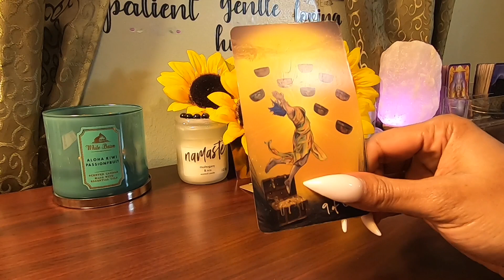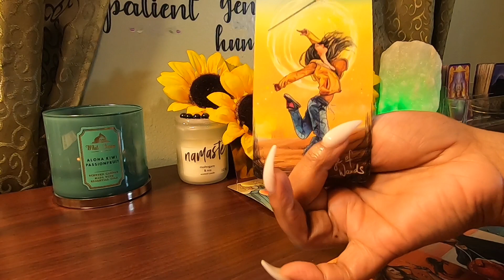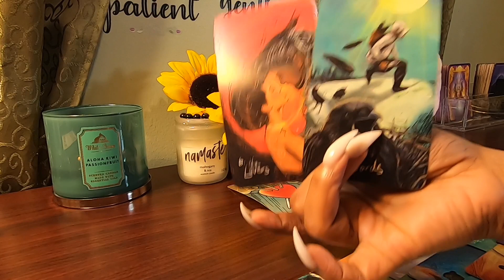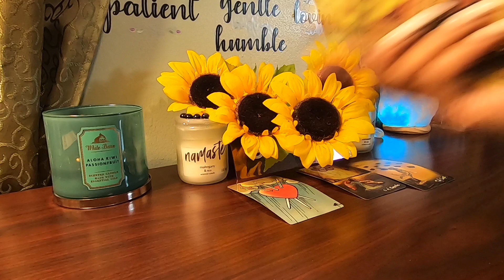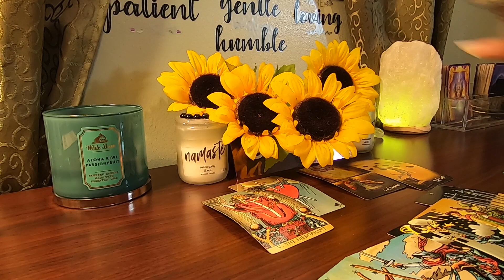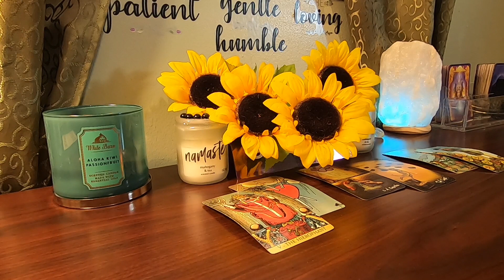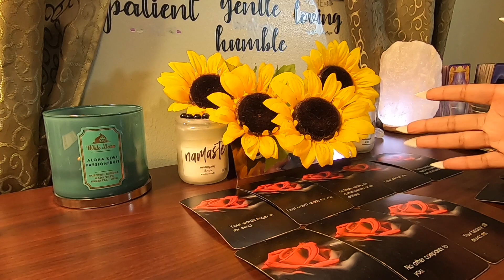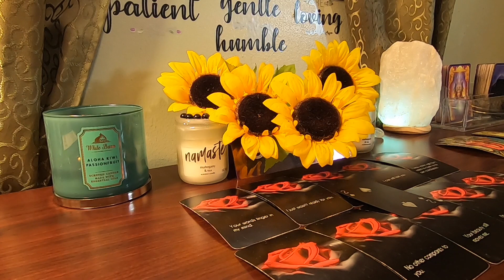✨Libra✨ KARMA For The Person That Hurt You 💔⚖️ &What They Want You To Know